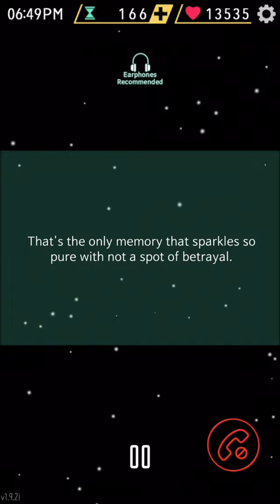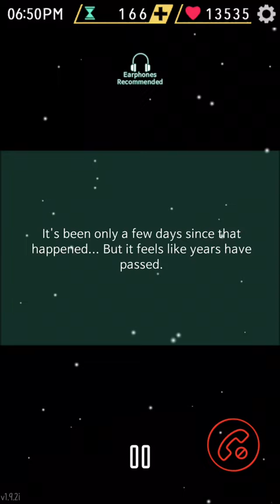Ray Confesses His Love -V Route- Saddest Phone Call Ever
05 June 2018

This was the point that I wanted to end V’s Route- it wasn’t worth it😭😭
Poor Ray... and then go find out what happened to him next...